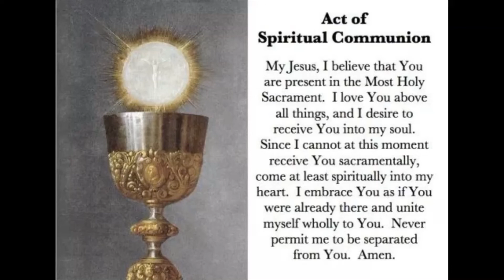33rd Sunday in Ordinary Time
Fr. Tom Rafferty, Presiding